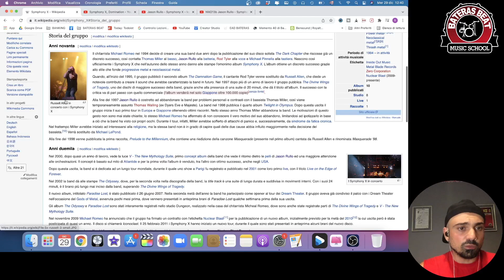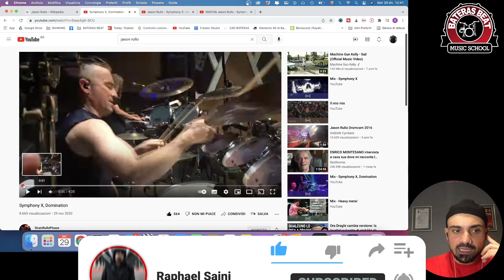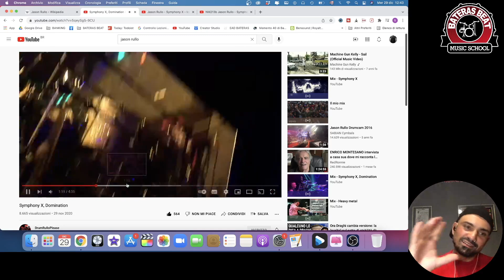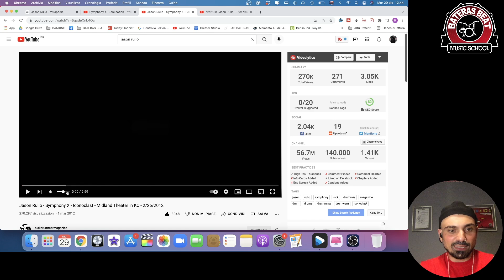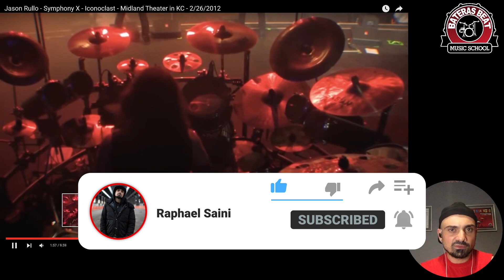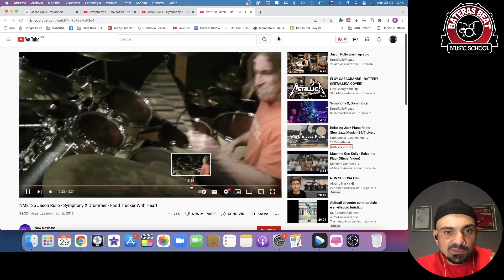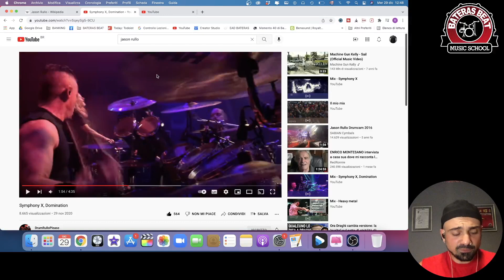JASON RULLO - batterista dei SYMPHONY X , meriterebbe più considerazione!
JASON RULLO - batterista dei SYMPHONY X , meriterebbe più considerazione essendo il batterista di una grande band che ha fatto alcuni dischi davvero clamorosi come THE DIVINE WINGS OF TRAGEDY.
Parliamo di lui e del suo drumming

Raphael Saini (ab)uses:

►FOOTBLASTER triggers -

Raphael also supports:
►Against Clothing, Serial drummer clothing, Drumdisk and Bode Music Gear.